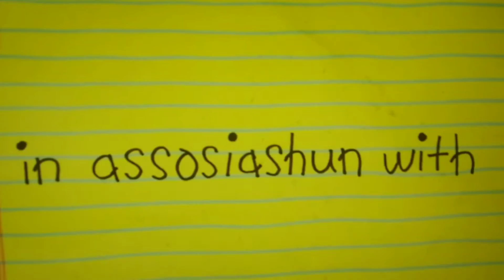Warner Bros. Pictures/Universal Pictures/Illumination/DreamWorks Animation/TCI (2017)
Full Title: Warner Bros. Pictures/Universal Pictures/Illumination/DreamWorks Animation/Treehouse Comix Inc, (2017)
Taken from Captain Underpants: The Epic First Movie